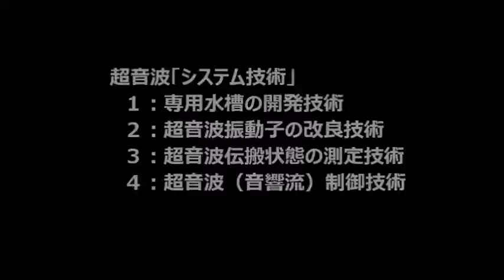超音波とファインバブル（マイクロバブル）による洗浄技術 ultrasonic-labo